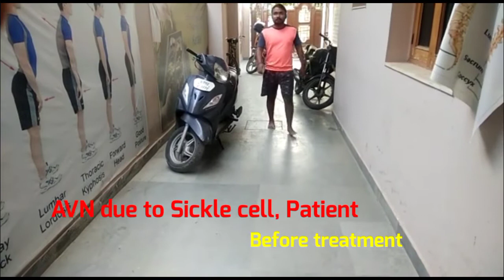AVN Patient due to Sickle Cell | see improvement | Dr. Vijay Prakash Cont. No.7007968664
Patient came with the complaints of AVN due to sickel cell, gradual improvement as he continue his treatment. You can see the difference in walking in 6 months after than 1 year

117/426, Chapera Chauraha, Near Tata Indicash Bank ATM, O Block, Geeta Nagar, Kakadeo, Kanpur, Uttar Pradesh 208025